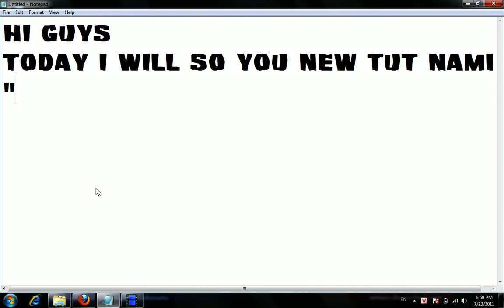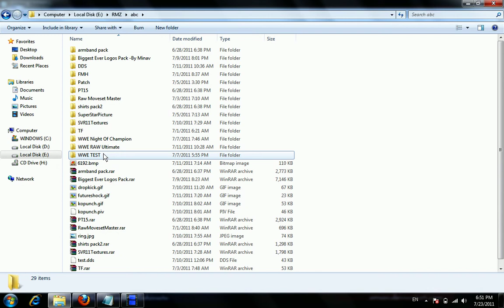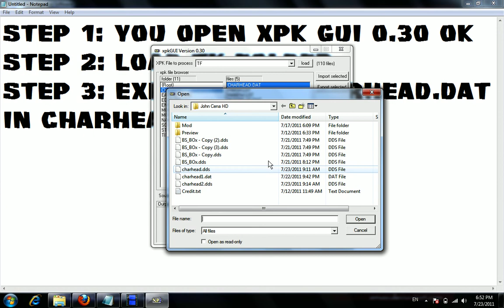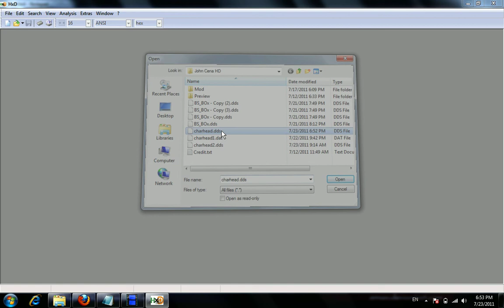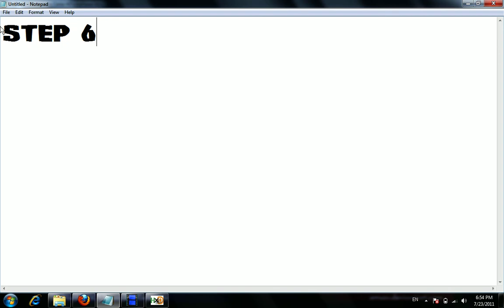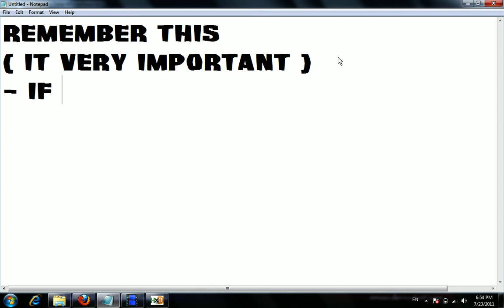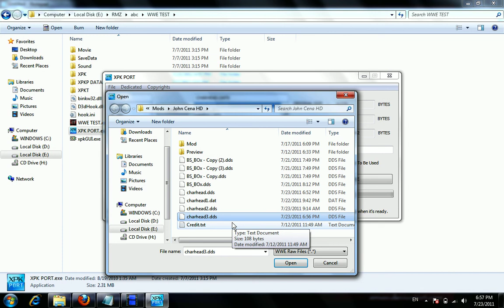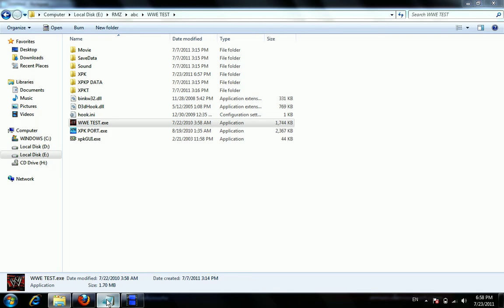How to change Wrestler Name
Copyright by RMZ